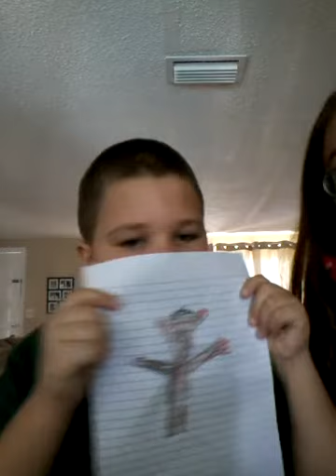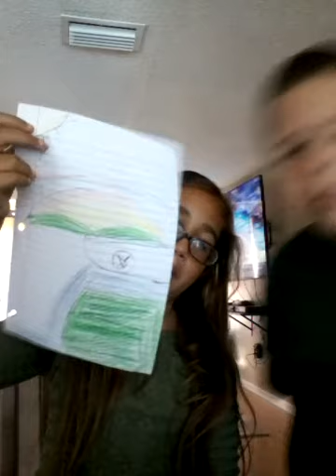Coloring contests no editing....